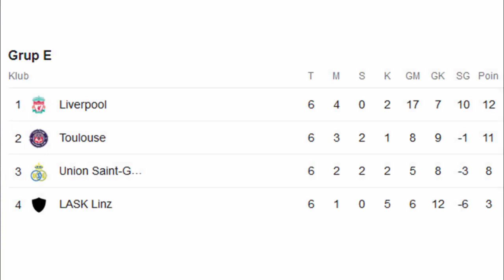MAN OF THE MATCH PADA PERTANDINGAN UNION SIANT-GILLOISE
Si Nyonya Tua Ditahan Anak-anak Didik Eks Bomber AC Milan